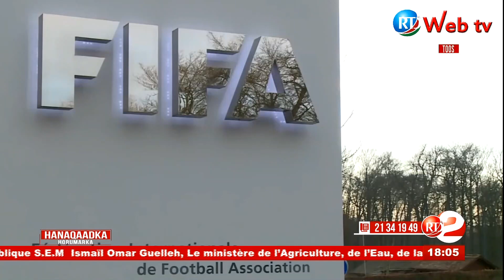RTD : Hanaqaadka Horumarka du 11/10/2019